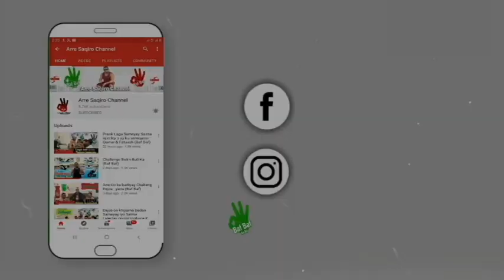Sharma Boy Wan Isku Dili Karaa Dartaada Reaction buuqisa wata